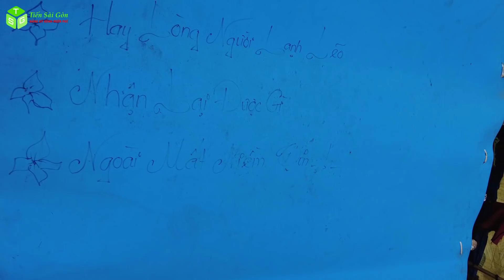Hai Cô Gái Bị Cả Xã Hội Xa Lánh Dựng Lều Tá Túc Trong Ngh.ĩa Tr.ang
Tận cùng của nỗi đau , hai cô gái bị cả xã hội xa lánh vì quá khứ ăn chơi, mang trong mình căn bệnh thế kỷ H.I.V
Nên ai cũng nhìn hai cô gái với ánh mắt kỳ thị, gia đình cũng bỏ mặc ,xã hội không nhìn nhận,như ông trời sắp đặt
hai cô gái gặp nhau,và bắt đầu làm lại cuộc đời ,mặc dù đã muộn ,nhưng với ý chí kiên cường ,hai cô gái đã từ bỏ được những thứ gây hại cho bản thân, Dù vậy đi đâu hai cô cũng bị xa lánh, may sao vẫn còn người tốt giúp đỡ cho cái ăn , và dựng được một căn chòi chắp vá trong nghĩa địa để sống quãng đời còn lại, với thân hình ốm yếu ,nhưng hai thuê gì cũng làm ,miễn sao có cái để ăn, nhiều khi phải ăn cơm thừa phơi khô ,những căn chòi trong nghĩa địa là nơi hai cô cảm thấy yên bình nhất,thương cho một kiếp người ,đón xem video lúc 10 h15 hôm nay nhé , cảm ơn các bạn rất nhiều.
👉 Nếu thấy hay bạn có thể  ủng hộ 1 ly coffee cho kênh Tiến Sài Gòn .Để Mình Có Động Lực Làm Video Tiếp Nhé.
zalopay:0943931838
Chủ Tài Khoản:Mai Văn Tiến
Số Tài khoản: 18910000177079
 Ngân hàng BIDV Chi Nhánh Củ Chi